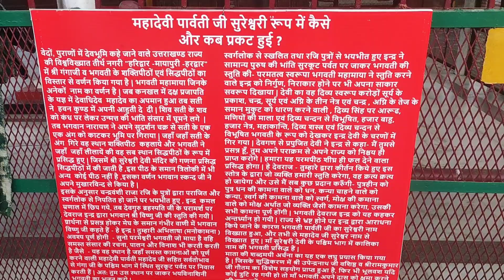Sureshwari Devi || सुरेश्वरी देवी मंदिर || राजा जी नेशनल पार्क || Rajaji National Park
Haridwar के जंगलों में devi maa का सबसे चमत्कारिक मंदिर | Sureshwari Devi Mandir Haridwar | Haridwar Tour
Sureshwari devi || सुरेश्वरी देवी मंदिर || Rajaji National park
जंगल में टस्कर हाथी से बाल-बाल बचे😱🐘 | Sureshwari Devi Temple | Ranipur Range |

Hello
Dosto Rajaji national park ka naam to aapne suna hi hoga. lekin kya aap janate hai Rajaji National park ke ghane jangalo me ek prasiddh siddhpeeth bhi hai. agar aap nhi jante to is video me mai aapko is siddhpeeth ki jankari doonga. is sthan par  mata Durga ji ka bhavy mandir hai jisaka bahut hi paurarik mahatwa hai is liye video ko poora jarur dekhe.

you're watching my videos I will appreciate if you do SUBSCRIBE to my channel and join my Traveling Pahadi UK... I love reading Your comments do share your views and feedback
on my videos...
My Other Social Media Handle are:-